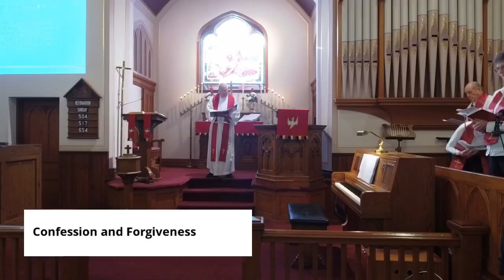Worship October 27, 2024, Reformation Sunday